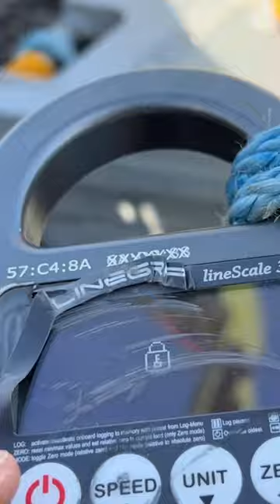Testing niche gear and breaking my gear doing it